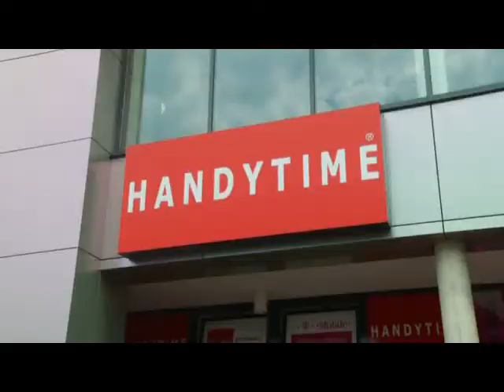Handy TIME 315